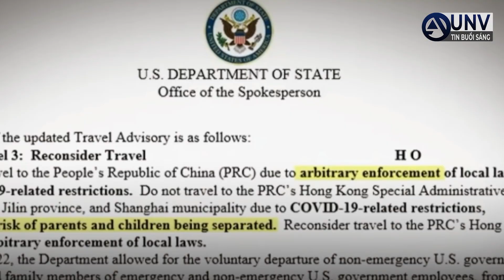bộ Ngoại giao CẢNH BÁO NGƯỜI MỸ KHÔNG NÊN đến Trung Quốc | UNV Tin Tức 12/4/2022